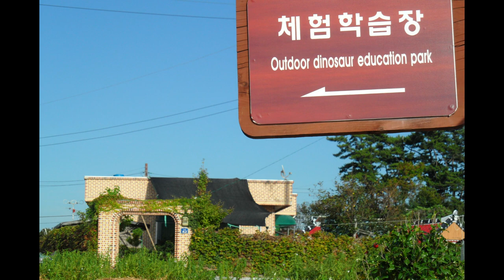(자막)주인 없는 집에서 자는데 새벽에 누가 왔다...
한국은 경치가 좋고 인심도 좋고 교통도 좋고 치안도 좋아서 여행하기에 좋습니다.